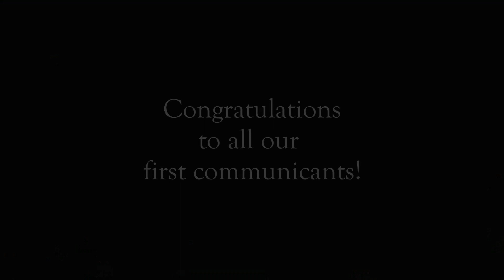First Communion 7.18.20